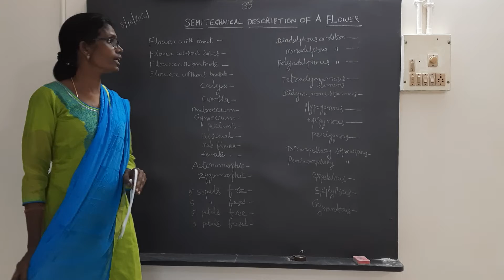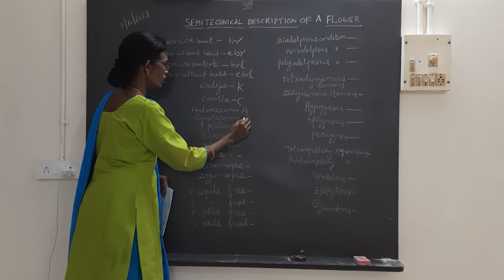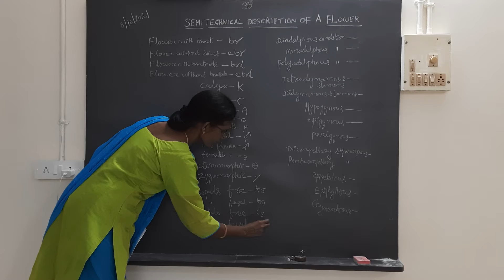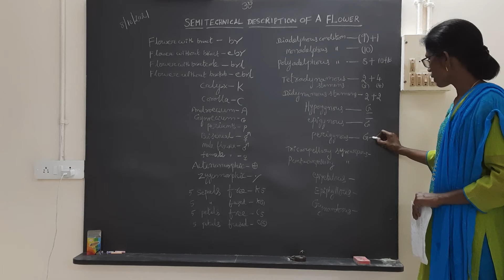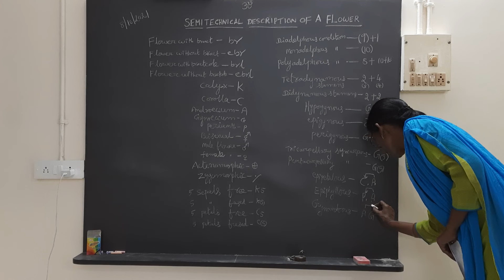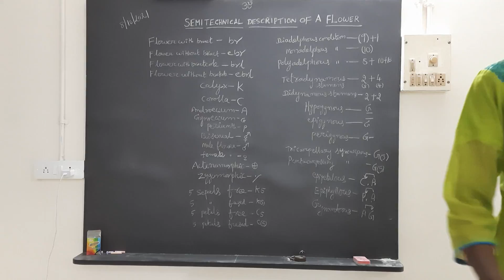IB.Sc// II Sem -Plant Taxonomy Semi technical description of a Flower- EM